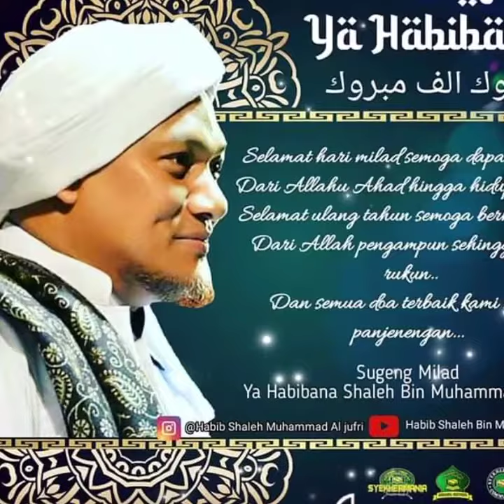Milad Habib Sholeh Bin Muhammad Al Jufri